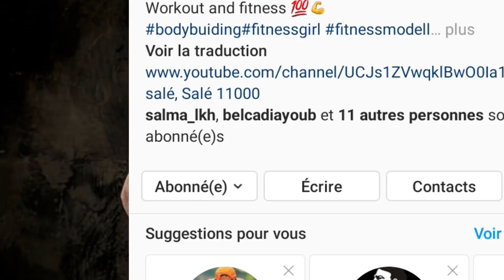7 أفضل تمارين الجسم كامل في المنزل + GIVEAWAY - Best Home Full Body Workout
7 أفضل تمارين الجسم كامل في المنزل + GIVEAWAY - Best Full Body Workout